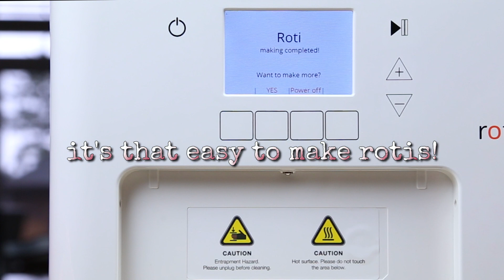Rotimatic Review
My review of Rotimatic - first robot machine for fresh rotis!

"You may be able to make better rotis yourself and it's true that these rotis are no match for the ones your mom made but the convenience part of it is unbeatable!"